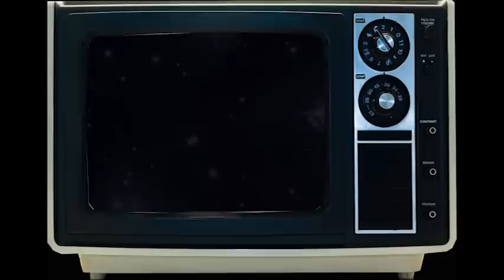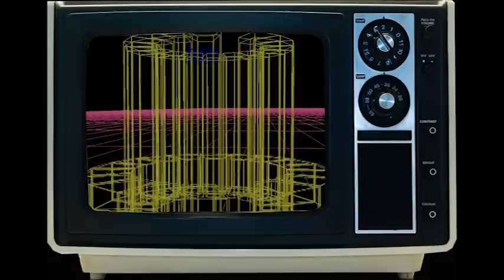OB-XA Matrix6 Synthesizers by MIKE303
Electronic music

Vintage synthesizers used :

Brass sounds and fx in matrix 6 & Ob-xa